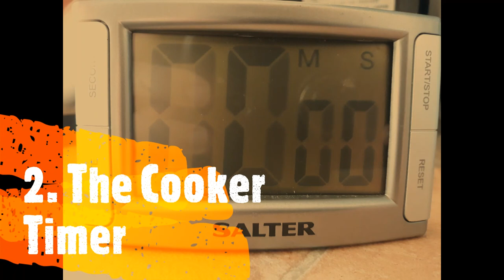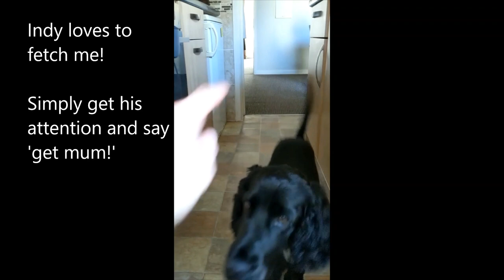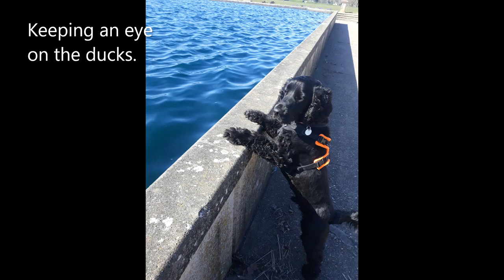What does a Hearing Dog for Deaf People do?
A short video to explain the different things a hearing dog does.